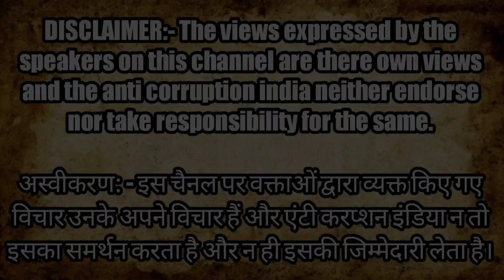Arvind Kejriwal Exposed By Dr. Munish Raizada | दिलवाया था 200 crore का चंदा | AAP | Corruption News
doctor Manish raizada exposed aam aadami party and Arvind Kejriwal

Arvind Kejriwal corruption news

aam aadami party corruption news

200 crore funding to aam aadami party news

aap funding news

anti corruption India

exclusive interview of doctor Manish Kumar raizada

Bhartiya liberal party president doctor Manish raizada

Arvind Kejriwal liquor scam details

liquor scam by Arvind Kejriwal news update

Montoo Raja
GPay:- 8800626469